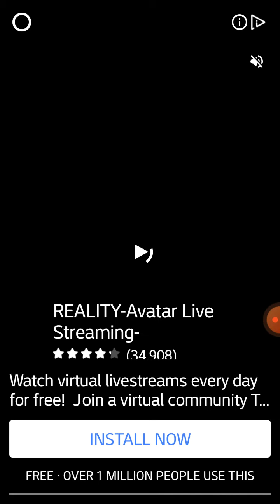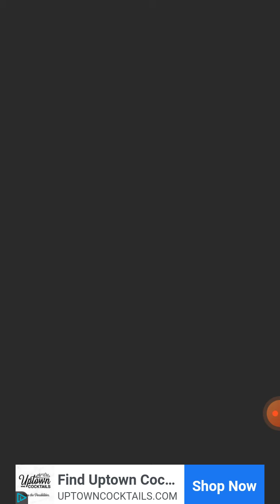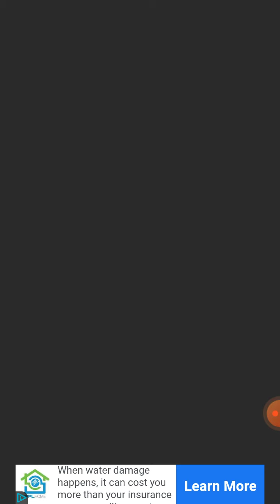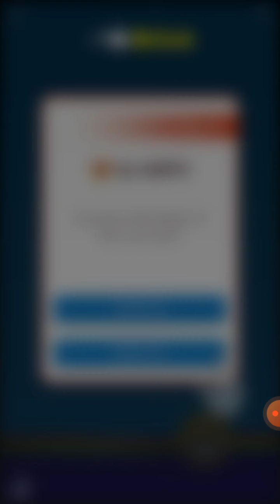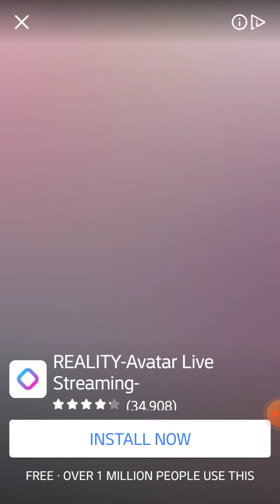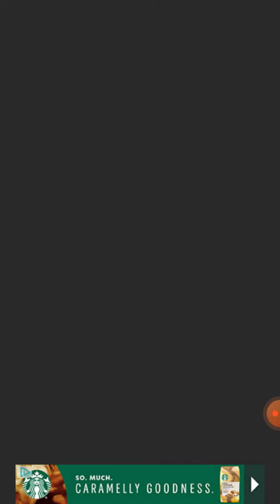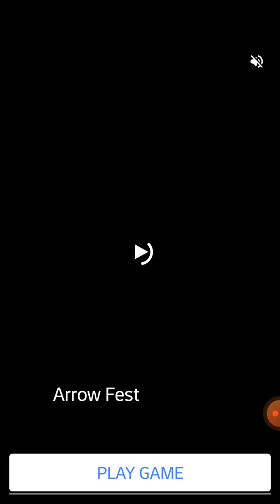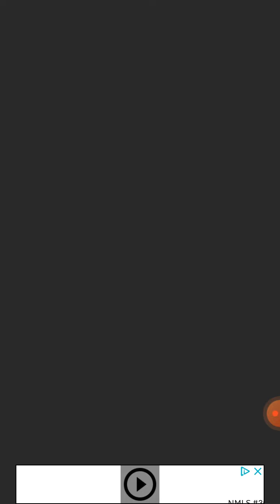Playing Color Switch! | voice is low🔉| WinterX Gaming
this is my first time playing color switch!

school is tomorrow! so i may not be able to upload because of school... but i'll upload videos still!🔔✉📕📖📚🎨🎹🎾🏉